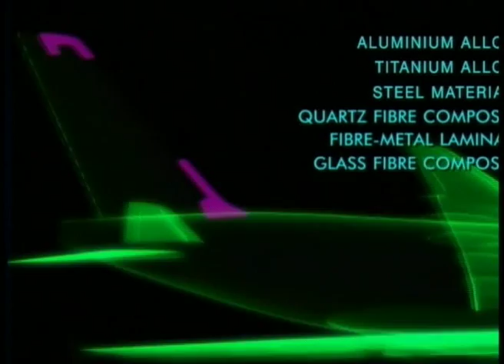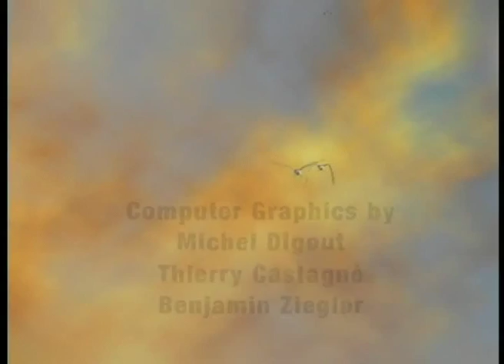Animação do AIRBUS em 3D - A evolução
De uma forma divertida ,um pombo viajante mostra a evolução dos aviões, até chegar na fabricação do A300-340. Tecnologias em estruturas, materiais compositos, metais,design, manutenção e etc.